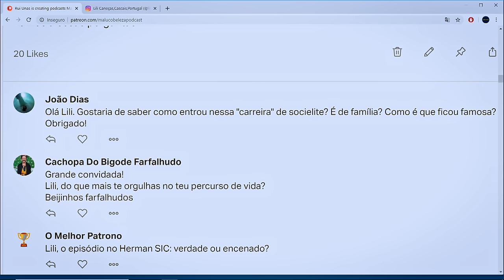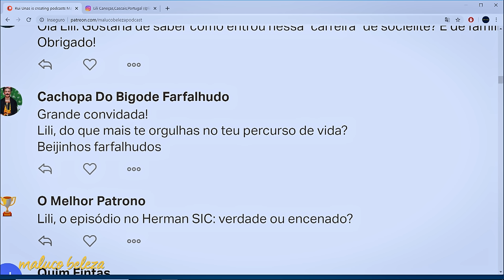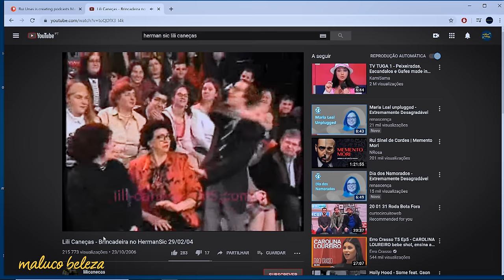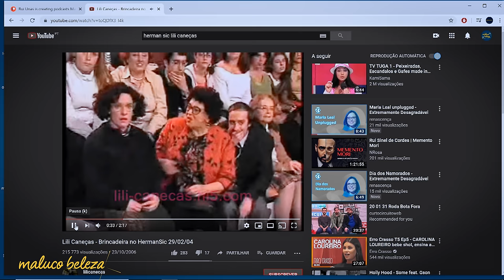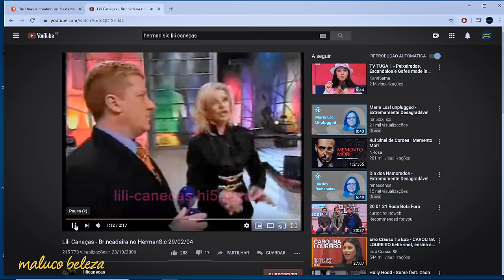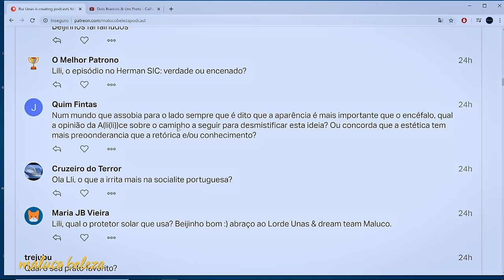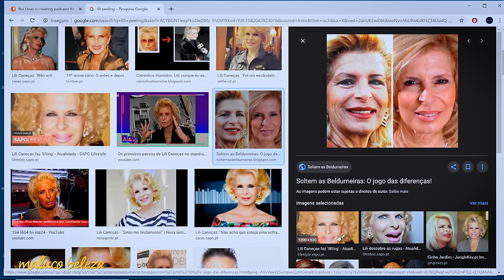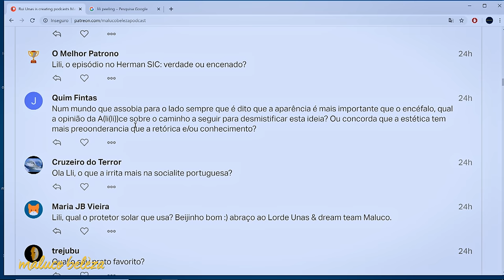Lili Caneças - "As minhas contas ficaram a zero..." - Maluco Beleza (2/3)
Segunda parte da conversa com Lili Caneças no Maluco Beleza.